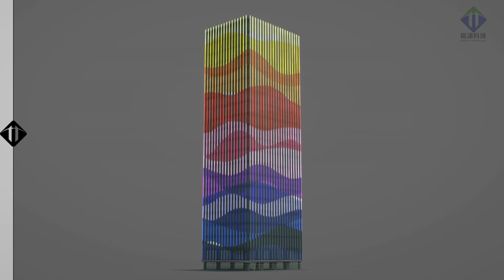Long distance power transmission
I would like to recommend our newest control system to you for our long distance provide electricity, means our one port of one control cabinet can load maximum 84 meter, our one controller cabinet has 8 ports, so, one controller cabinet can load 670 pcs 12W linear light, the middle between lights no need any Power Supply, like this can save power supply cost, can save labor installation cost, can save power supply cable cost, make the whole control system is simple, tidy.

Please kindly check the attached video diagram, FYI.

Hoy Shen

Shenzhen Minvol Technology Co.,Ltd
add: Jialingyu masion A2, Shajing Town, Baoan, ShenZhen